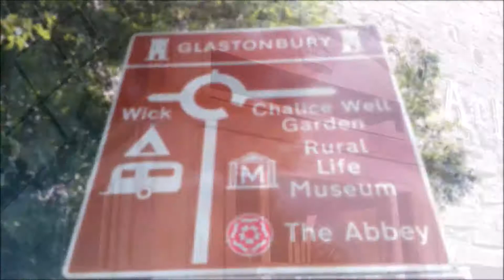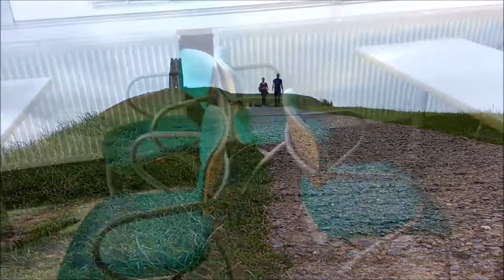The Hands That Lift Me Up To The Stars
One of the first songs I wrote, set to video I filmed on my trusty HTC phone in Glastonbury and Dorset, July 2017.